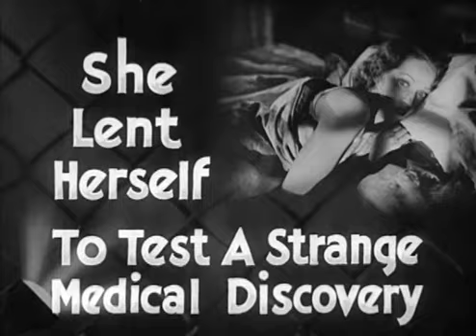Doctor X Official Trailer #1 - Lionel Atwill Movie (1932) HD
Doctor X Trailer - Directed by Michael Curtiz and starring Lionel Atwill, Lee Tracy, Preston Foster, John Wray, Harry Beresford. A wisecracking New York reporter intrudes on a research scientist's quest to unmask The Moon Killer.

MGM - 1932